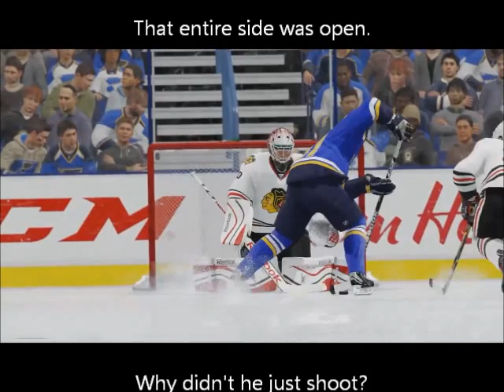Everything Wrong With the NHL 16 Gameplay Balance Trailer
The first video out of a set of 2 regarding the NHL 16 Gameplay Balance Trailer. This video showcases everything wrong with the trailer.